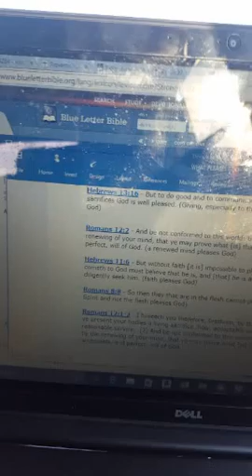Philip Watson - Meditation: Pleasing God Part 1